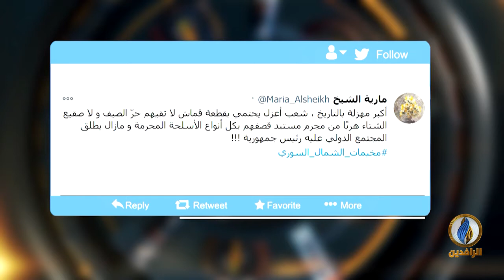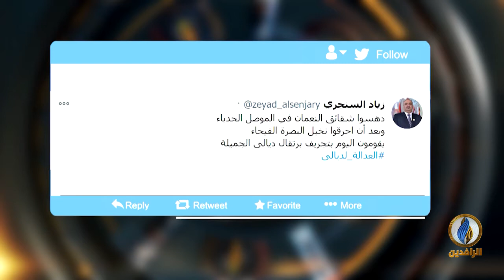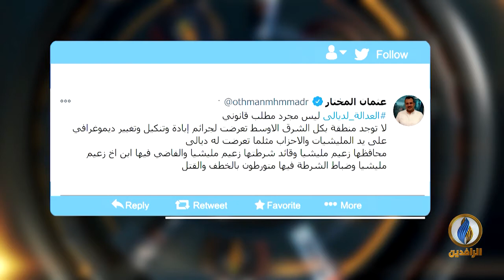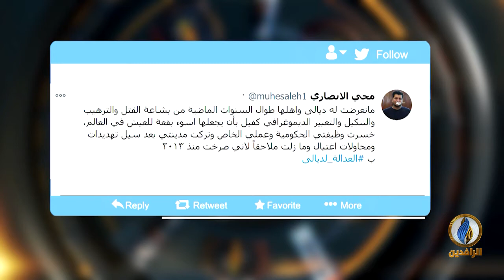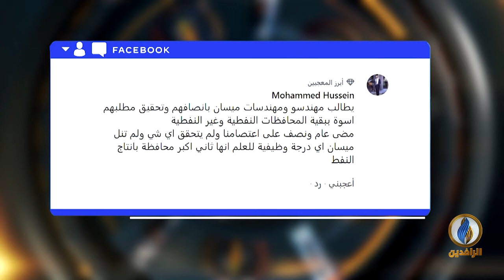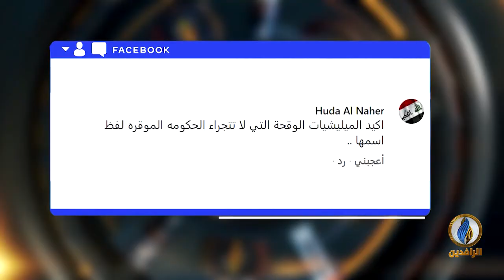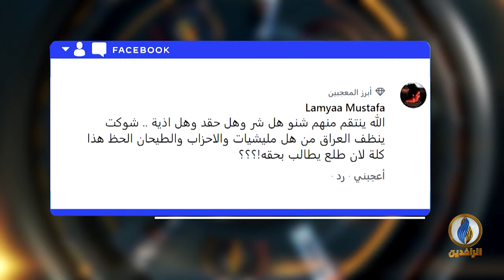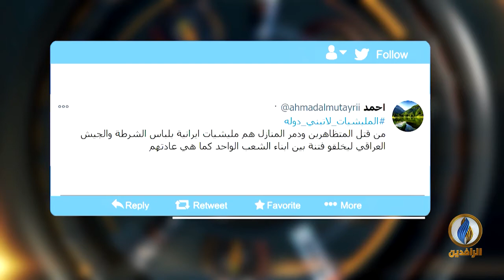تواصل_دوت_كوم | 18 - 1 - 2021